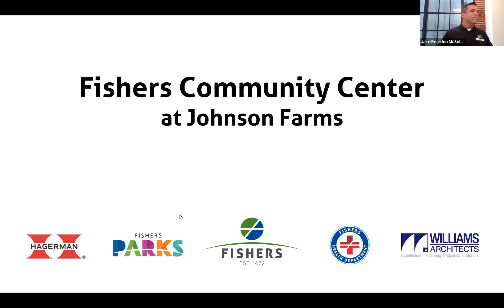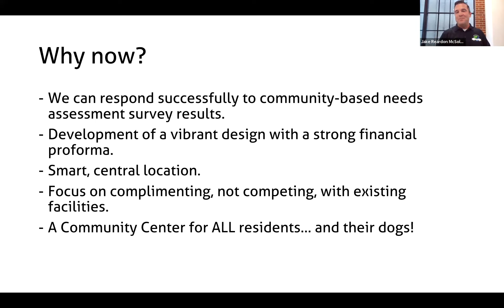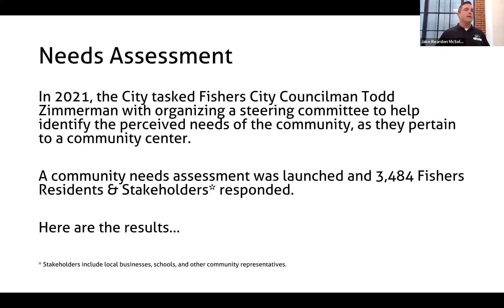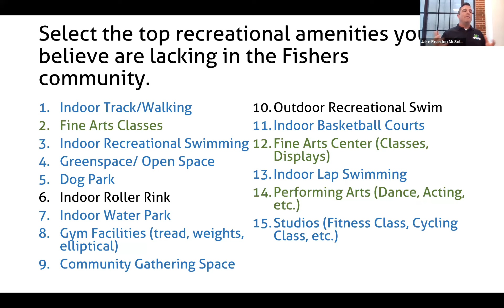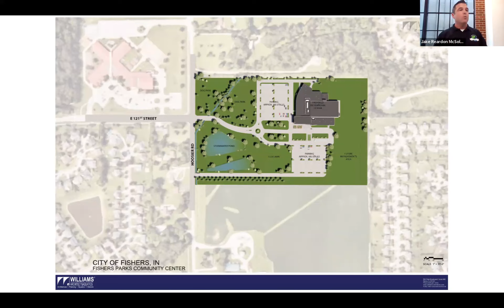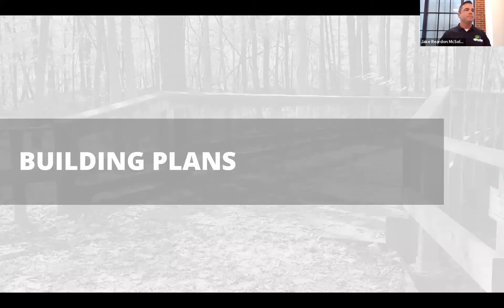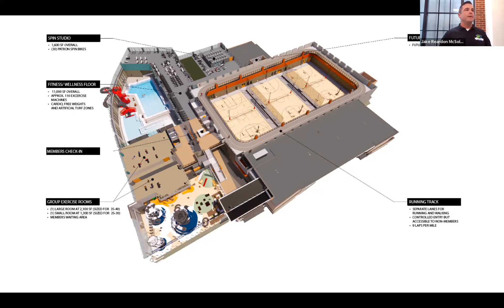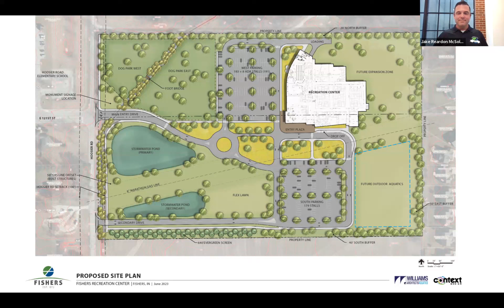Fishers Community Center at Johnson Farms Resident Meeting - 6/26/23